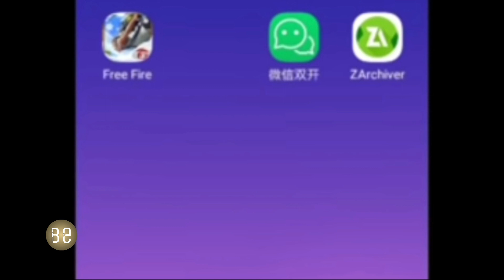تهكير فري فاير التحديث الجديد free fire 2021 bepubg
شكرا يااا اصطير شرك 150k💡

elzouhir1991@gmail com

IS

zouhir_bepubg_tv